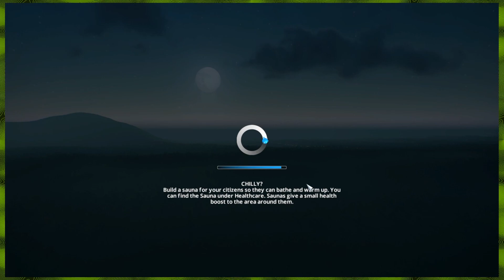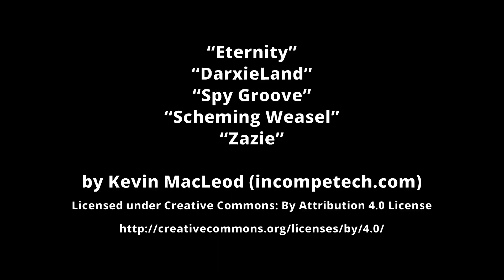Moses's zoo in Cities: Skyline — Calamity Cycle Part 43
What happens when the mayor lets his petulant five-year-old nephew be mayor-for-a-day every two months? The Calamity Cycle, that's what. Mallow is playing Cities: Skylines, and Yahweasel is providing *added fun*. The rules are:

(1) Until the first milestone, Mallow was free to build.
(2) After that, on the first of every even-numbered month, Mallow must pause the game, take a command from Yahweasel, and execute it faithfully.
(3) Mallow is not required to go over-budget to execute said command, so if the command cannot be achieved within budget, it may be ignored.
(4) Mallow must follow every command in good faith. No mincing words, no generous interpretations.
(5) Mallow must see through the consequences of Yahweasel's interference in good faith. No backpedaling.
(6) Mallow must build and budget in good faith. No attempting to budget such that Yahweasel's interference is stifled, or building defensively.

Phantasy Star IV: The End of the Millenium — Random Game Weekly 39 — This Alys has a personality!